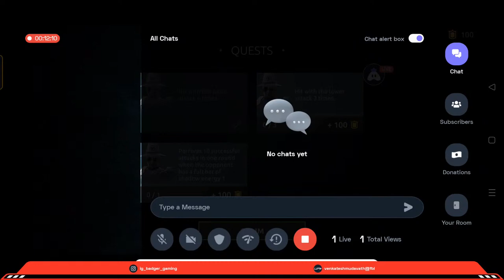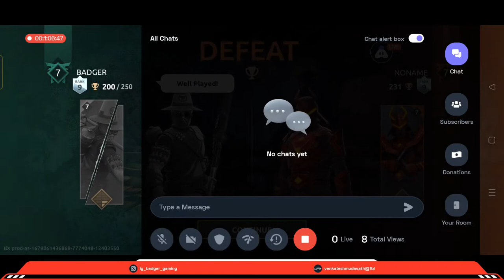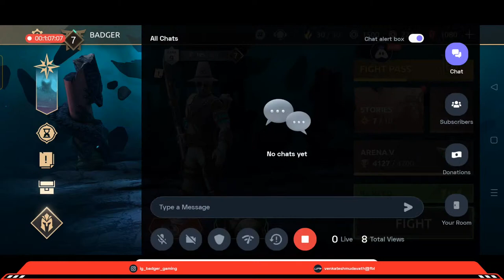Shadow Fight 4 Arena Completing Heroes Marathon Lets Fight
Hey folks! Watch me play Shadow Fight 4!
Join my Club on Turnip Venkeys: undefined

UPI Id: venkateshmudavath@fbl

Today I am streaming shadowfight4. Other popular games:
PUBG Mobile
Garena Free Fire
Among Us
Call of Duty Mobile
Fall Guys